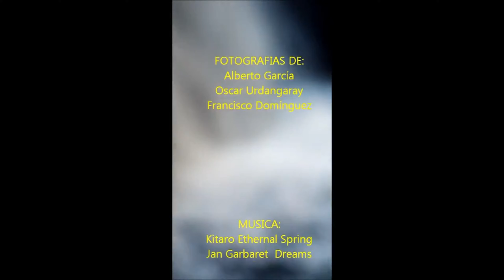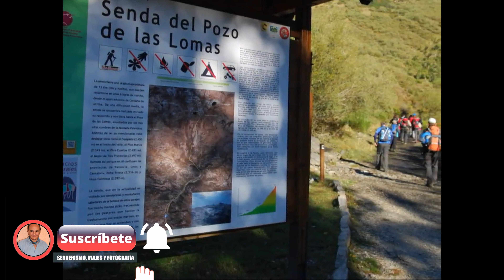Fuentes Carrionas, Pozo de las Lomas y Pico Tres Provincias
El macizo de Fuentes Carrionas es un sistema montañoso, perteneciente a la cordillera Cantábrica, situado en el norte de la Provincia de Palencia, pero integrado también en las de León y Cantabria, en España. Su pico más alto es Peña Prieta, con 2538 m.
Esta barrera montañosa sirve de límite natural entre las provincias de Palencia y Cantabria; se suele utilizar erróneamente el nombre de Peña Prieta1​ para referirse al sistema de picos que componen el macizo de Fuentes Carrionas, pero es necesario hacer distinción entre la cumbre principal, en la provincia de Cantabria (2539 m), el pico Tres Provincias (2498 m) situado en el límite entre León, Cantabria y Palencia, y el pico de mayor altitud de la zona palentina,2​ contiguo a Peña Prieta que es conocido como pico del Infierno (2537 m), el punto geodésico más alto de la provincia. Este extremo es controvertido, pues hay quien considera esta cima una prolongación de Peña Prieta.

SI TE GUSTAN MIS VÍDEOS Y QUIERES FORMAR PARTE DE ESTA COMUNIDAD RELACIONADA CON EL MEDIO AMBIENTE Y LA NATURALEZA,  SUSCRÍBETE A MI CANAL EN YOUTUBE Y MARCA UN "ME GUSTA". GRACIAS.

Te animo a que compartas este vídeo con tus amigos y conocidos y también a dejar comentarios, bien relacionados con el vídeo o bien sobre otros aspectos interesantes para este canal de Naturaleza, y así ser compartidos con otros usuarios,
A través de este lugar, que da a conocer la belleza de nuestro planeta, pretendo APORTAR MI GRANITO DE ARENA para se vaya tomando conciencia DEL CAMBIO CLIMÁTICO, que está alterando seriamente el orden natural, ya que todos podemos hacer algo por el futuro de la Tierra que afectará a todos directamente, pero sobre todo a las siguientes generaciones.
Empecemos, en la medida de lo posible, a utilizar energías renovables, limpias y no contaminantes; intentar que nuestro próximo vehículo sea eléctrico; reciclar, utilizando los recursos adecuadamente, y fomentando esta nueva filosofía que pretende salvar nuestro único hogar: EL PLANETA TIERRA.